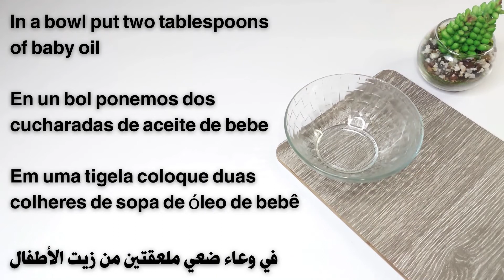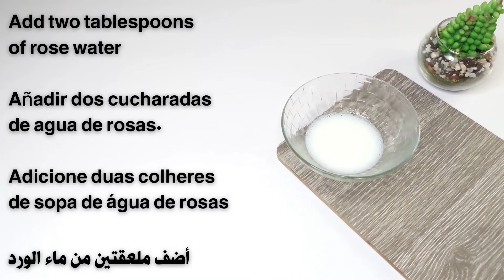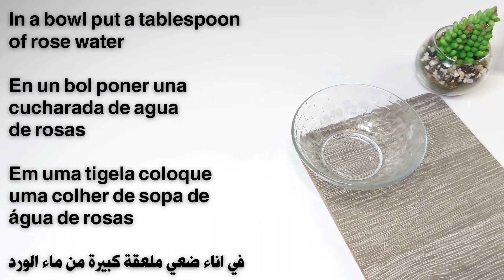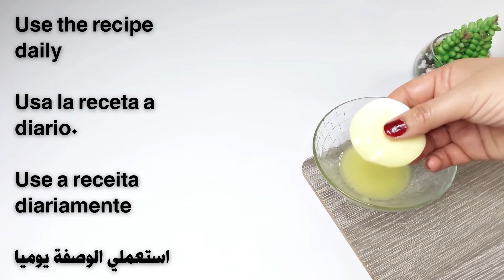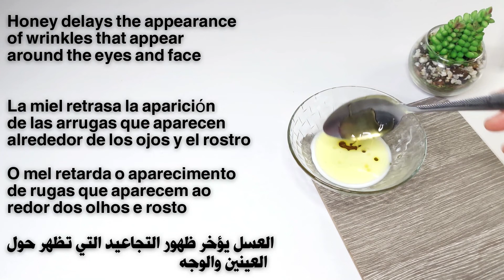In 3 days Remove Under Eye Bags Completely 🌷 Remove Dark Circle, Wrinkles, Puffy Eyes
Get younger, fresher, more radiant and vibrant skin with anti-aging cream, anti-wrinkle and the best skin moisturizer.
Most people suffer from the appearance of fine lines and wrinkles under the eyes, and wrinkles on the forehead and neck. This is due to the natural aging process that usually affects the skin, especially sensitive skin.
In this video, I will share with you a natural and effective face cream, the best natural homemade anti-aging cream rich in collagen to obtain youthful and glowing skin, so that collagen can be used to prepare collagen face cream and serum, which is considered one of the best moisturizers for the skin, especially dry skin, in addition to the recipes. Nature has a magical effect in reducing fine lines and wrinkles and making the skin firm and radiant without wrinkles in just 15 days.

Removing wrinkles or how to get rid of wrinkles is something that many people search for. Tightening the skin of the face and neck and lightening the skin is possible with natural mixtures. You can get rid of wrinkles or remove wrinkles, whether it is forehead wrinkles, wrinkles under the eyes, neck wrinkles, or removing fine lines. You may be wondering how to do this. Removing facial wrinkles at home by relying on home tips for eye wrinkles, such as daily and massage of the face, neck and around the eyes, removing forehead wrinkles and wrinkles under the eyes, in addition to how to reduce wrinkles and remove wrinkles from the face.

Video chapters:
00:00 In 3 days Remove Under Eye Bags Completely | Remove Dark Circle, Wrinkles, Puffy Eyes
0:20 In 3 day, remove bags under the eyes
0:26 Remove dark circles, wrinkles and puffy eyes
0:31 I will share with you 3 recipes To remove wrinkles and circles around the eyes
0:35 Treats puffy and sagging eyelids
0:43 The first recipe
0:51 In a bowl put two tablespoons of baby oil
1:06 Add two tablespoons of milk
1:15 Mix the ingredients well
1:26 Add two tablespoons of rose water
1:35 How to use the recipe
1:45 Dip a cotton swab into the mixture
1:54 Dip a cotton swab into the mixture
2:03 Leave the recipe on your skin for 15 minutes
2:11 Wash your skin well
2:20 Use the recipe 3 times a week
2:28 Keep the recipe in the refrigerator for 3 days
2:36 Wrinkles and dark circles under the eyes will disappear
2:47 The second recipe
2:55 In a bowl put a tablespoon of rose water
3:02 Add a spoonful of olive oil
3:13 Mix the ingredients well
3:28 Add a spoonful of almond oil
3:44 Mix the ingredients well
3:54 Apply the mixture around the eyes
4:03 Massage your skin well for two minutes
4:12 Dip a cotton swab into the mixture
4:21 Apply it under the eyes and around the eyes
4:30 Leave the recipe on your skin for 20 minutes
4:39 Wash your skin with cold water
4:50 Use the recipe daily
4:58 In the evening before bed
5:11 Third recipe
5:19 In a bowl put 2 tablespoons of milk
5:29 Add a spoonful of olive oil
5:38 Olive oil treats signs of aging
5:48 Add a spoonful of honey
5:57 Honey delays the appearance of wrinkles thet appear around the eyes and face
6:05 Reduces dark circles around the eyes
6:15 Mix the ingredients well
6:24 How to apply the recipe
6:34 Dip a cotton swab into the mixture
6:45 Apply it to the facial skin around the eyes
6:56 Leave the recipe on your skin for 10 minutes
7:06 Wash your skin with cold water
7:18 Use the recipe twice a day
7:32 You will get skin free from dark spots, pigmentation and circles
7:40 Your skin will be white without wrinkles under the eyes
7:55 Thank you for watching

Naturalrecipesforyou